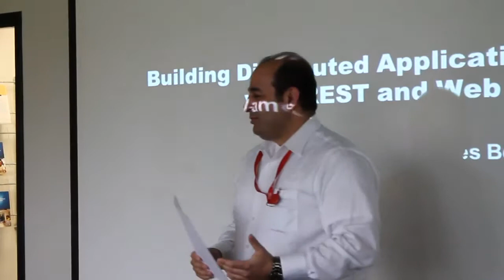Part 1 - James Bender presents Building Distributed Applications with Web API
Part 1 - James Bender presents Building Distributed Applications with Web API at Cleveland C# VB .NET User Group on 4/23/2013

Topic:

Building Distributed Applications with Web API By James Bender

Description:

Distributed computing is a reality that most developers have to deal with these days. The mobile form factor is huge! While the platforms (iOS, Android, Windows 8) are radically different, the method of delivering data to applications on these devices doesn't have to be. How do you create one set of back-end services that can provide and consume data from all three of these platforms? Companies have realized that one of their most valuable assets is their data. But how can that data quickly and easily be put in the hands of the people who can utilize it? The answer to both of these questions can be found in RESTful web services. In this session you learn how REST services work, where their interoperability comes from and how to quickly build your own rest services using Microsoft's ASP.NET Web API framework.

Bio:

James has been involved in software development and architecture for 18 years. He has worked as a developer and architect on everything from small, single-user applications to Enterprise-scale, multi-user systems.  His specialties are .NET development and architecture, TDD, SOA, WCF, Web Development, cloud computing, and agile development methodologies. He is an experienced mentor and author. James is a Microsoft MVP and former President of the Central Ohio .NET Developers Group.  James' book "Professional Test Driven Development with C#: Developing Real World Applications with TDD" was released in May of 2011. His second book "JavaScript and HTML 5 for Windows 8 Development" will be available soon.